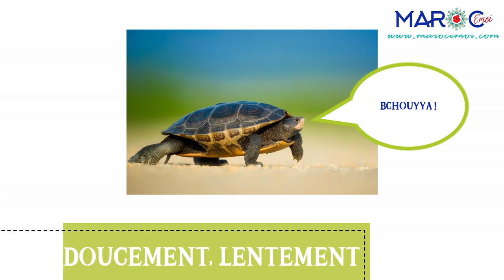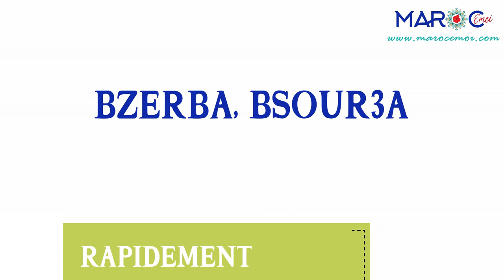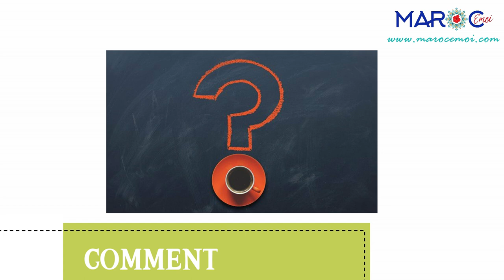APPRENDS LES ADVERBES EN DARIJA MAROCAIN : LENTEMENT, RAPIDEMENT, COMMENT... | Maroc Émoi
tu vas apprendre facilement en darija marocain à dire : lentement, rapidement, comment, comme ça. Le tout illustré avec quelques petits exemples de la vie quotidienne ;) .